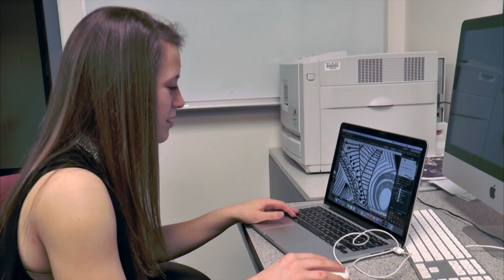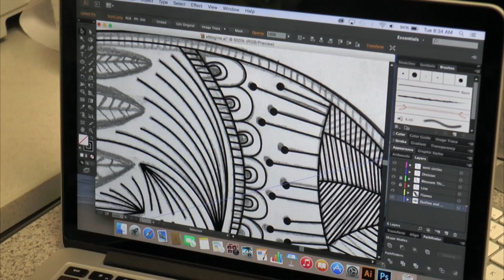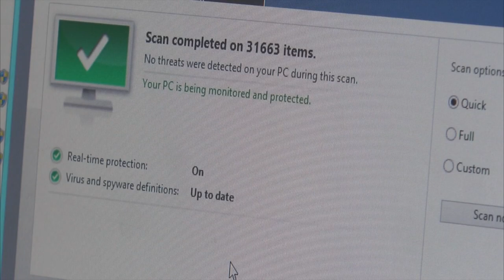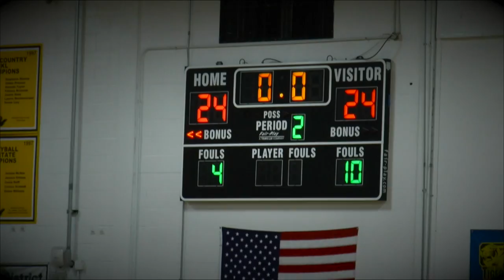ONW...NOW! for March 11th, 2015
Stories include: Graphic design, Cyber Patriots, GameDay: Northwest, and more!